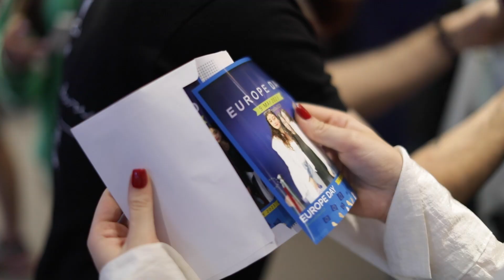Europe Day Student Competition - 2023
The second edition of our EuropeDay Student Competition was full of fun and excitement! Check out the event recap as participants put their knowledge of the EuropeanUnion to the test. 🇪🇺

Congratulations to Nicolas Tabbah from Brummana High School for the deserved win! 🏆